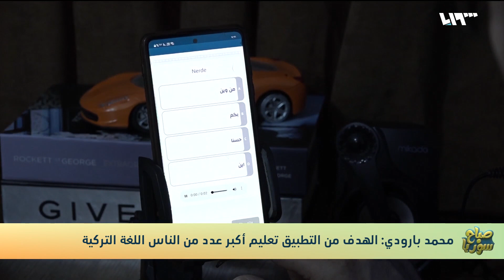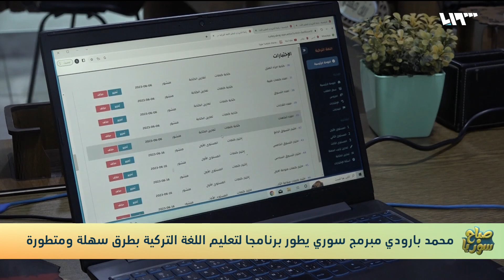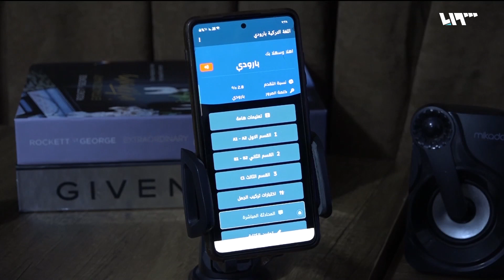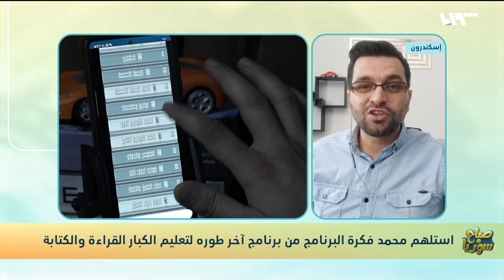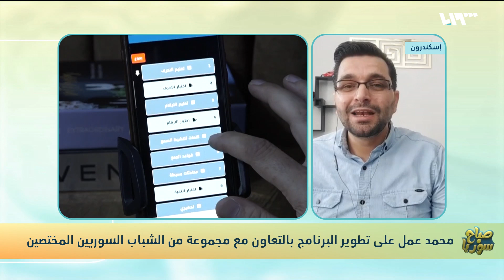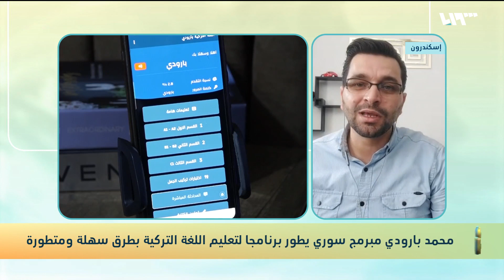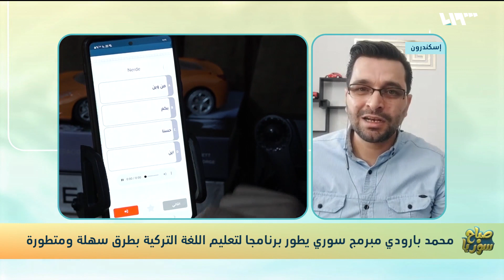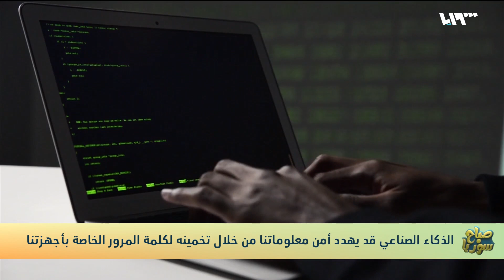شاهد | تطبيق يساعد العرب على تعلم اللغة التركية بطرق سهلة ومتطورة | صباح سوريا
بالتعاون مع مجموعةٍ من الشباب السوريين المختصين استطاع الشابُّ السوري محمد بارودي تطويرَ برنامجٍ لتعليم اللغة التركية وذلك عبر تطبيقٍ يساعد المستخدمينَ على تعلم اللغةِ بطرقٍ بسيطة ومتطورة.

محمد استلهمَ فكرةَ التطبيق من برنامجٍ كان قد طوَّرَه لتعليم القراءةِ والكتابة عن بُعد للكبار والذي حقق فائدةً كبيرة دفعت كثيرينَ لمطالبته بتطوير برنامجٍ مُشابِه ولكنْ باللغة التركية، فبدأ بمشروعه في الشهر السابعِ من العام ألفين واثنين وعشرين بتجميع أفكارٍ برمجيةٍ ثم تحضير منهاجٍ متكامل إلى أن وصلَ إلى تسجيل الدروسِ عن طريق مدرسٍ مختص...

تقديم: روان ترك - يارا خليل